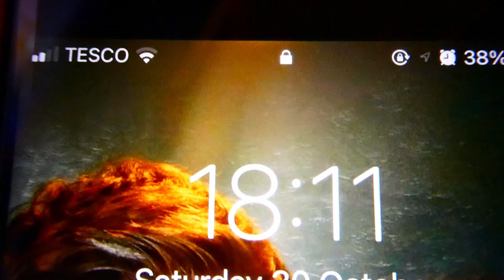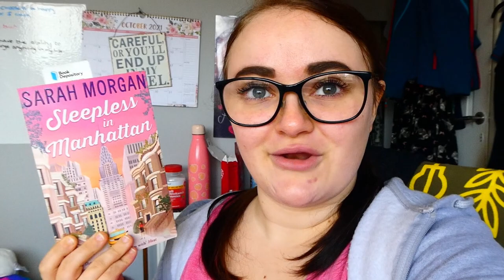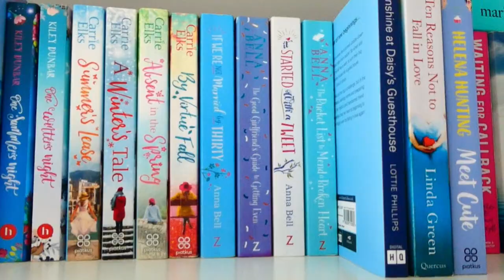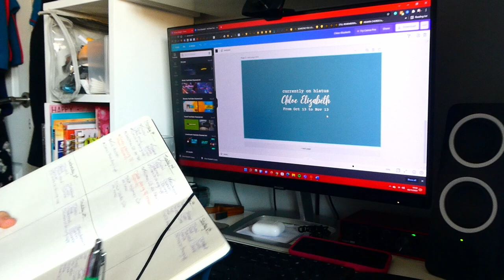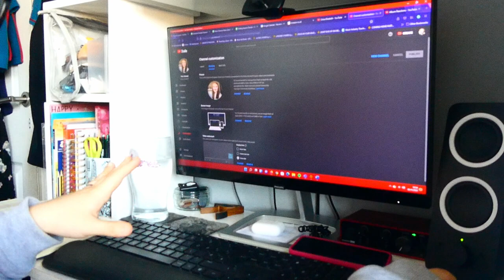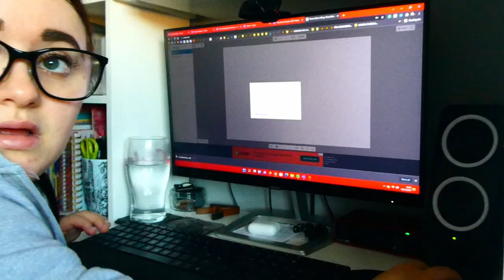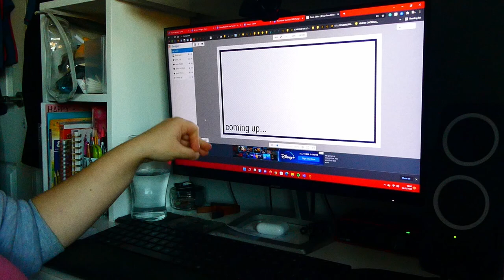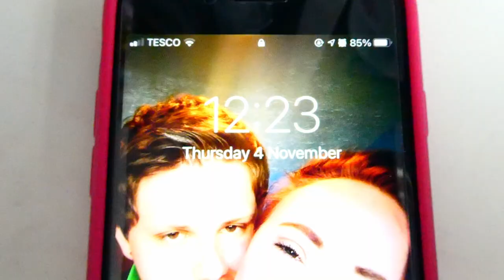I'M BACK! WEEK IN THE LIFE VLOG: Life Update, Xmas Shop, Planning & Lots of Books | Chloe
TIMESTAMPS INCLUDED FOR EASIER VIEWING.

LINKS AND INFORMATION:

Charade – Tape Machines
Gotta Give Me Some Love – Basixx feat. Andy Delos Santos
Just Wanna Be Friends – Basixx
Earth (Light It Up) (Clean Version) – Tilden Parc, Xavy Rusan
Gotta Give Me Some Love (Instrumental Version) – Basixx
Just Wanna Be Friends (Instrumental Version) - Basixx
Rockstar (Instrumental Version) – Basixx
Earth (Light It Up) (Instrumental Version) – Xavy Rusan, Tilden Parc

TIMESTAMPS:
00:00 – Introduction
00:20 – Saturday 30th October: Starting my Xmas Shopping
07:25 – a Bit of a Life Update
09:59 – Planning the Next Day, Week and Month
17:27 – Sunday 31st October: Oct Reflection & Nov Goals
26:41 – Tuesday 2nd November
31:09 – Reading Update
33:21 – Sorting Out my Bookshelf
36:45 – Rebranding my Channel
43:58 – Wednesday 3rd November
45:52 – Thursday 4th November: Day in my Life

MY WIPs (Projects/Work in Progress)  -

Scarlet Blood Skies (dualogy): Scarlet Blood Skies is a new adult dark contemporary romance which follows Emilee Read, a nineteen year old drummer, as she navigates her way through life, but there are hurdles along the way and parts of her past come back to haunt her.

OTHER PLACES TO FIND ME:

(All Things Life is a blog about just that, all things life, from lockdown to mental health to productivity and everything else in between. All Things Life was created by Chloe Elizabeth in the hopes to create a platform where anyone could turn to to feel less alone in life's endeavours and struggles, and a place where she can help uplift readers and cheer them on.)

MY FILMING AND POST-PRODUCTION EQUIPMENT
Camera - Panasonic Lumix Leica DC-TZ95
Small Tripod -
(The bigger tripod I use is actually one that my Dad passed down to me, so it's quite old and probably can't be found anywhere)

Webcam (for Livestreams) -